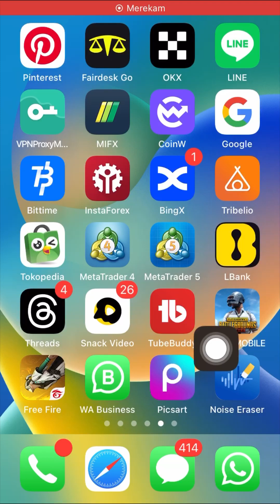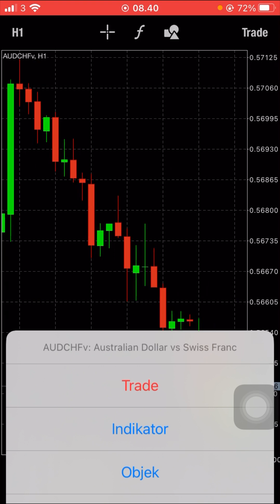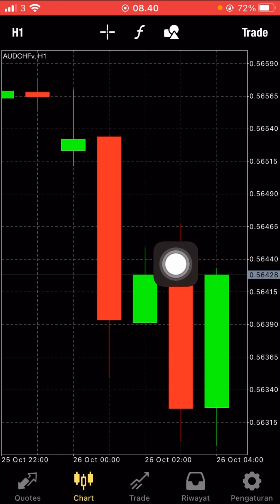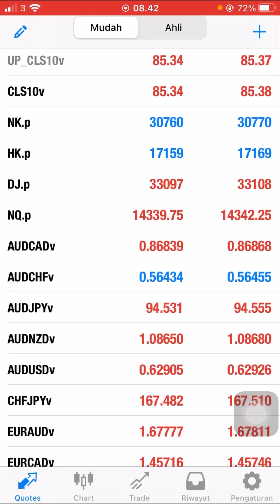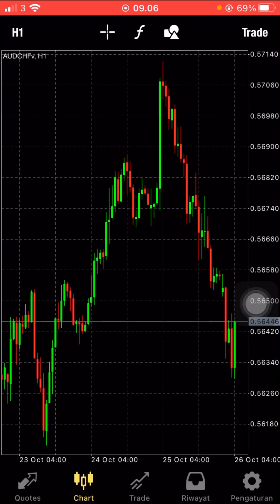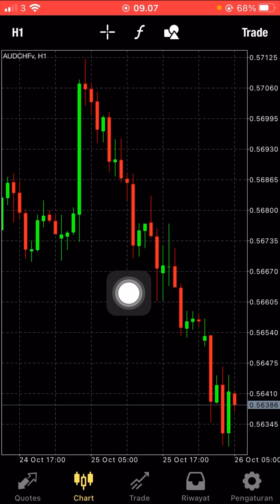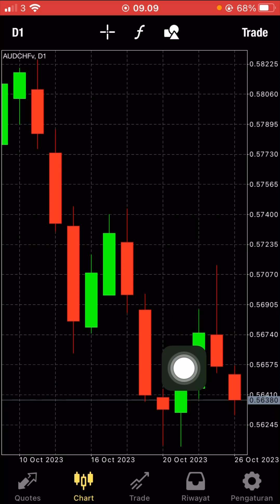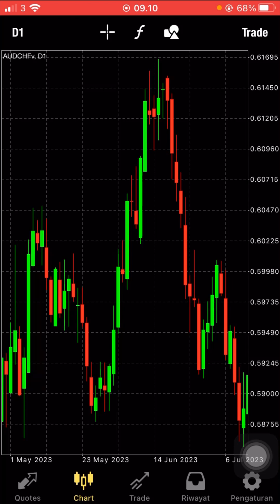Belajar trading forex di metatrader 4 langsung profit part 18